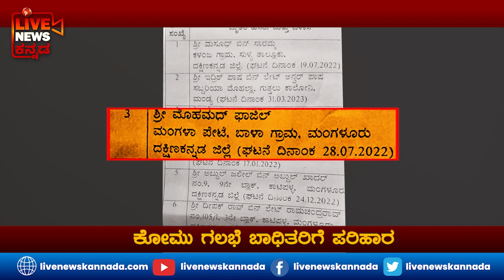ಕೋಮುಗಲಭೆಯಲ್ಲಿ ಮೃತಪಟ್ಟವರಿಗೆ congress ಸರ್ಕಾರದಿಂದ ಪರಿಹಾರ ಚೆಕ್ ವಿತರಣೆ.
ಕೋಮುಗಲಭೆಯಲ್ಲಿ ಮೃತಪಟ್ಟವರಿಗೆ ಕಾಂಗ್ರೆಸ್ ಸರ್ಕಾರ ಪರಿಹಾರದ ಚೆಕ್ ವಿತರಿಸಿದೆ. ಆದ್ರೆ ಸಿಎಂ ಪರಿಹಾರ ನಿಧಿಯಿಂದ ಪರಿಹಾರ ನೀಡಿರೋದು ಚರ್ಚೆಗೆ ಗ್ರಾಸವಾಗಿದೆ.

ಮುಖ್ಯಮಂತ್ರಿ ಸಿದ್ದರಾಮಯ್ಯ ಹೊಸ ಸಂಪ್ರದಾಯವೊ0ದಕ್ಕೆ ನಾಂದಿ ಹಾಡಿದ್ರಾ ಅನ್ನೋ ಶಂಕೆ ಜನ್ರನ್ನ ಕಾಡ ತೊಡಗಿದೆ. ಕೋಮು ಗಲಭೆಯಲ್ಲಿ ಮಡಿದವ್ರಿಗೆ ಸಿಎಂ ಪರಿಹಾರ ನಿಧಿಯಿಂದ ಪರಿಹಾರ ನೀಡಲು ಅವಕಾಶವಿಲ್ಲದಿದ್ರೂ ಸಿದ್ದರಾಮಯ್ಯ ಕುಟುಂಬಸ್ಥರಿಗೆ ಪರಿಹಾರ ವಿತರಿಸಿದ್ದಾರೆ. ಇದು ಚರ್ಚೆಗೆ ಎಡೆ ಮಾಡಿದೆ.